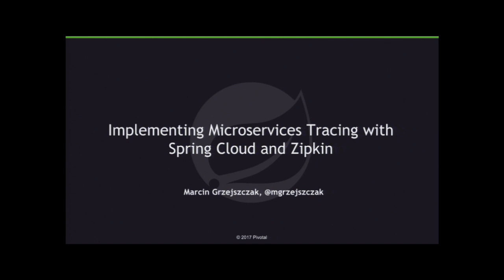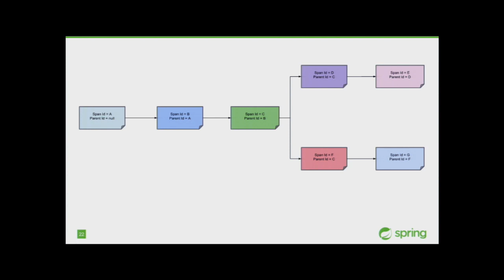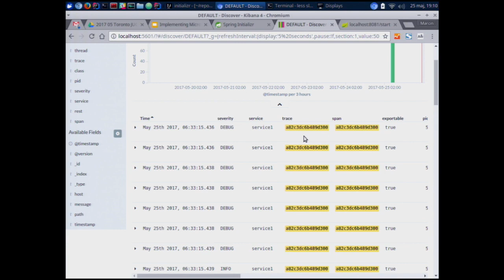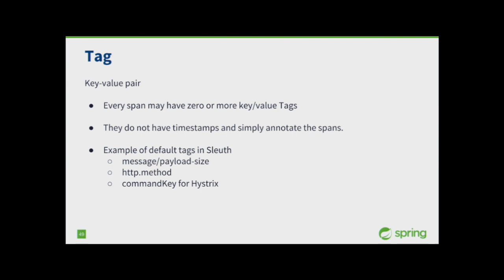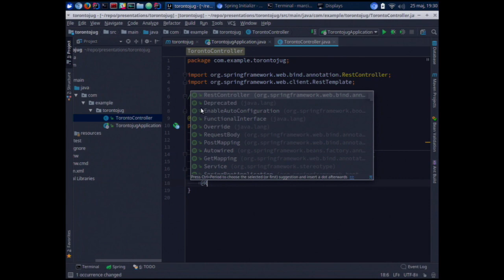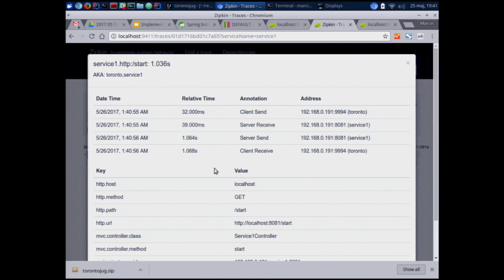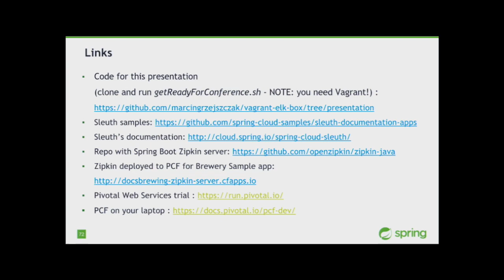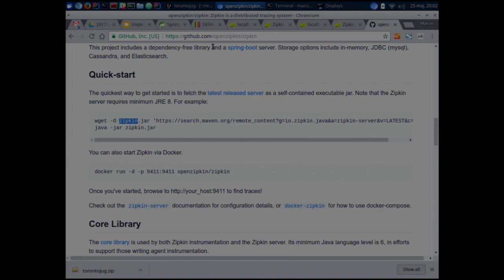2017-05 Tracing Microservices with Zipkin - Marcin Grzejszczak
Tracing Microservices with Zipkin

The hype related to microservices continues. It’s already common knowledge that creating distributed systems is not easy. It’s high time to show how that complexity can be contained.

Service Discovery and Registry (Zookeeper / Consul / Eureka), easy request sending with client side load balancing (Feign + Ribbon), request proxying with Zuul. Everything is easy with Spring Cloud. Just add a dependency, a couple of lines of configuration and you’re ready to go.

That’s fixing difficulties related to writing code - what about solving the complexity of debugging distributed systems? Log correlation and visualizing latency of parts of the system? Spring Cloud Sleuth with Zipkin to the rescue!

The presentation will consist of some theory but there’ll also be live coding and demos

This month we are very lucky to have Marcin Grzejszczak Author of "Mockito Instant" and "Mockito Cookbook" books. OSS Contributor. Co-founder of the Warsaw Groovy User Group and Warsaw Cloud Native Meetup. Lead of Spring Cloud Sleuth, Spring Cloud Contract and Spring Cloud Pipelines projects at Pivotal

Contributed to Groovy, Mockito, Rest-assured, Drools, Moco. Author of Uptodate Gradle plugin, Spock subjects-collaborators extension, gradle-test-profiler, JSONAssert and XMLAssertopen source projects.

In addition to the talk below Marcin is delivering a full day workshop on Consumer Driven Contracts with Spring Cloud you can signup at Toronto Pivotal Users Group